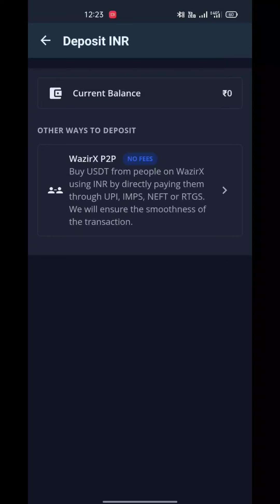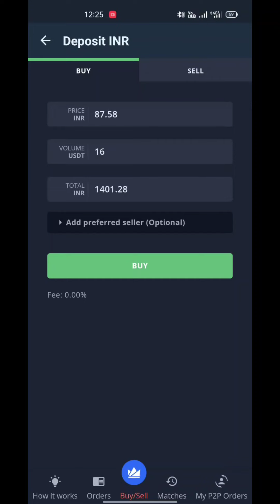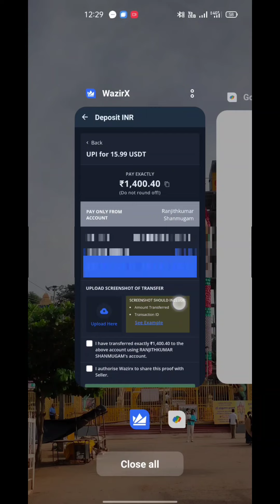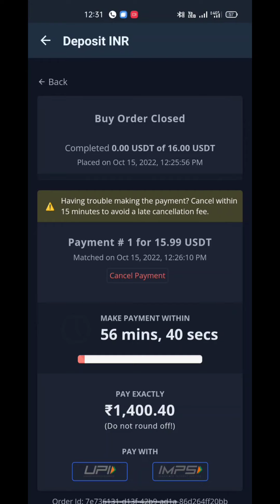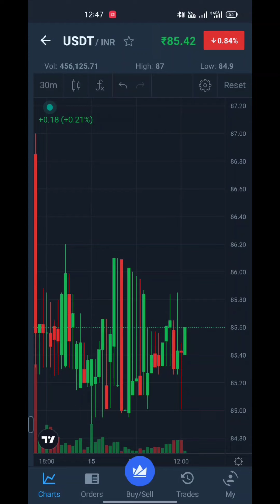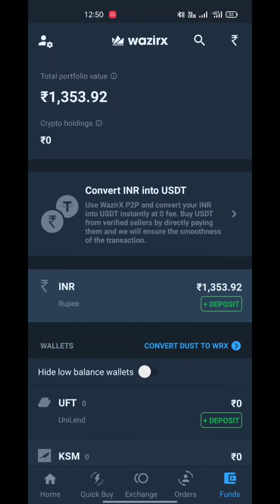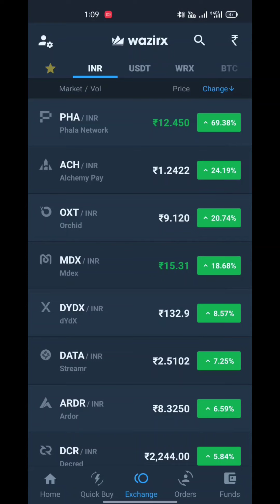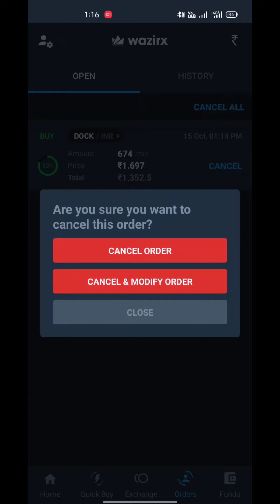How Deposit WazirX with UPI Methods in Tamil | USDT Deposit and Fees in Tamil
Open Wazirx Trading Account Get Free Bonus

எந்த ஒரு கட்டணமும் இல்லாமல் Trading and Demat Account Open செய்ய இந்த Links பயன்படும்.

Earn Daily ₹1000 in Indian StockMarket

இது கல்வி நோக்கத்திற்காக மட்டும் உருவாக்கப்பட்ட விடியோ ஆகும், முதலீடு செய்யும் முன் Wazirx பற்றி மேலும் அறிந்து கொண்டு செயல்படவும். உங்களின் எந்தவொரு இழப்புக்கும் சேனல் எந்தவித பொறுப்பும் ஏற்காது.